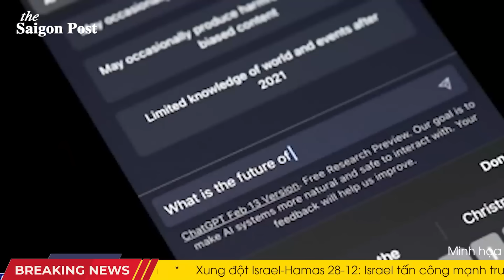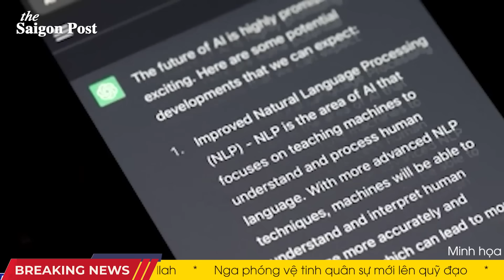Chắc như đinh đóng cột, Ukraine là một trong những thành viên mạnh nhất NATO nếu được kết nạp